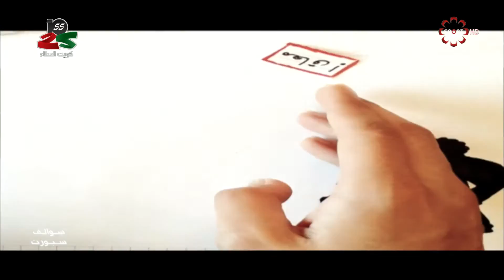حلقة برنامج "سوالف سبورت" مع إيمان طوفان وشطي الشطي الخميس 18/2/2016